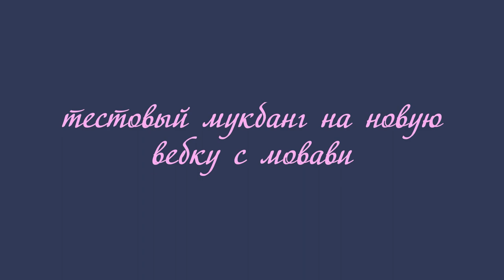тестовый мукбанг на новую вебку с мовави и ноута